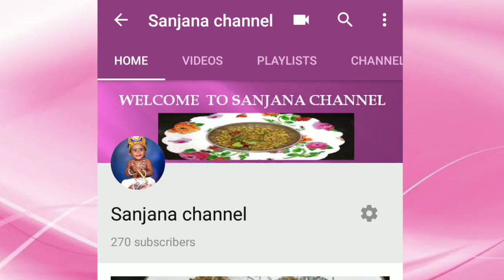Rajma gravy | Red beans gravy | Kidney beans gravy | Chapathi side dish | Side dish recipe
Sanjana channel.